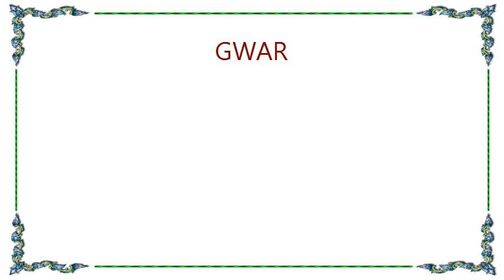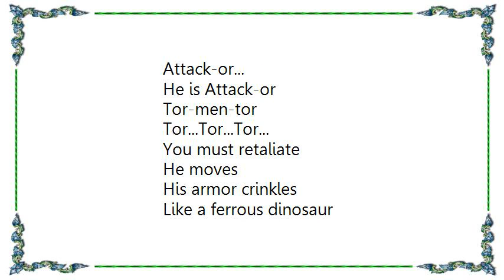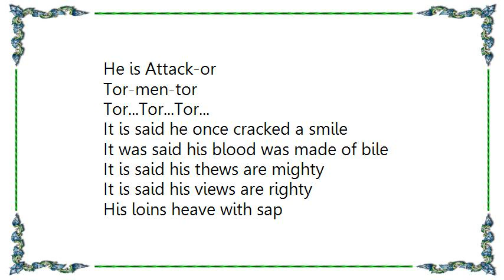GWAR - Tormentor Lyrics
[Lyrics GWAR - Tormentor]
Tor...
Tormentor...

Born into the fog of war
It left a scar
He watched his family turn to sludge
He was appalled, they often are

Because
Here are the skulls of the vanquished
Here are the weapons he used
The more strength you have, the more that he hates you
You must be consumed

Festooned with glory
This is history
It's not a sin...
Festooned with finery
You'll find him in the winery
Festooned with filigree
These are the maggots in the wounds...

Tor...
He is Tormentor
Mentor...
Tormentor
Attack-or...
He is Attack-or
Tor-men-tor
Tor...Tor...Tor...

You must retaliate
He moves
His armor crinkles
Like a ferrous dinosaur
That sound
Is the sound of his armor

The stronger you are, the more that he hates you
You will be consumed

Festooned with filigree
This is history
This is his story
An allegory

Tor...
He is Tormentor
Mentor...
Tormentor
Attack-or...
He is Attack-or
Tor-men-tor
Tor...Tor...Tor...

It is said he once cracked a smile
It was said his blood was made of bile
It is said his thews are mighty
It is said his views are righty
His loins heave with sap

Tormentor...